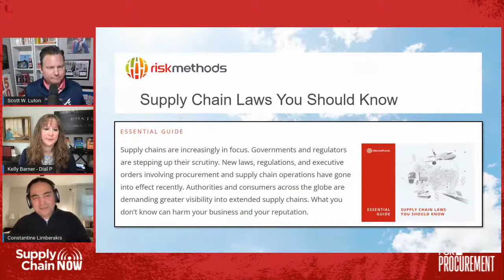Preparing for the Uyghur Forced Labor Prevention Act and Regulations Alike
Governments and regulators across the globe are stepping up their scrutiny of enterprise procurement and supply chain operations with the aim of driving more ethical and environmentally sustainable business practices. Dozens of environmental, social, and corporate governance (ESG) laws, regulations, and executive orders have gone into effect around the world with more in the works. They aim to uncover harmful and unethical business practices, such as environmental degradation, unfair or unsafe working conditions, and modern slavery.

Most recently, the Uyghur Forced Labor Prevention Act, coming into effect on June 21, 2022, seeks to prevent the import of goods from China into the U.S. that are presumed to be tainted with slave labor. The Uyghur FLPA, like other ESG laws, will demand increased visibility into not only first-tier suppliers, but your sub-tier as well. So, how can you prepare for this act and other ESG laws and regulations?

Join Kelly Barner with Dial P for Procurement, Scott Luton with Supply Chain Now, and Matthew York with riskmethods as we discuss:

-An overview of global laws and regulations already in place, and those to come

-What the implications of the Uyghur Forced Labor Prevention Act are

-5 steps you can take to prepare for the Uyghur FLPA

Learn more about Demand Driven Tech and their case studies

Meet with Demand Driven Tech at the Global Conference April 5 - 7